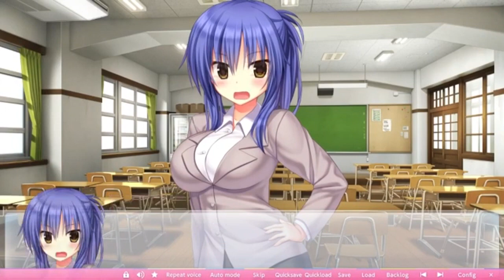Wagamama High Spec part 8 Sakuragi's Many Colors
Okay she's cute I give her that.
Support the Official Creator.